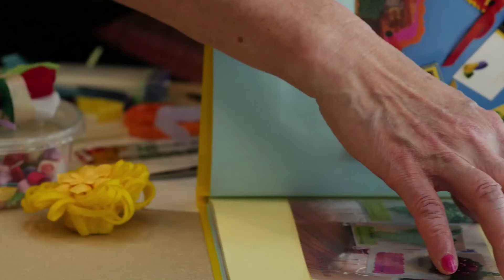Seniors' Care at NYGH: Parkinson's disease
Parkinson’s disease is a neurological disease which mainly affects seniors, with 90% of patients over the age of 60. The number of Canadians with Parkinson’s disease is expected to double by 2030. While Parkinson's disease is mainly characterized by the physical symptoms (tremors and slow movements), it's often the non-physical symptoms that have the greatest impact on quality of life. Dr. Joyce Lee, Physician at NYGH, says Parkinson's disease can affect a person's mood, anxiety levels, how they think, and even their sleep. Blood pressure and bowel habits are often also affected. Dr. Lee stresses the importance of understanding the disease, and seeking support to better manage the symptoms in order to live well with Parkinson's.